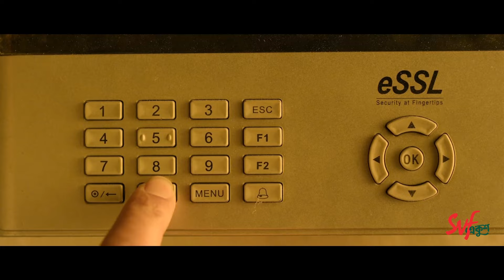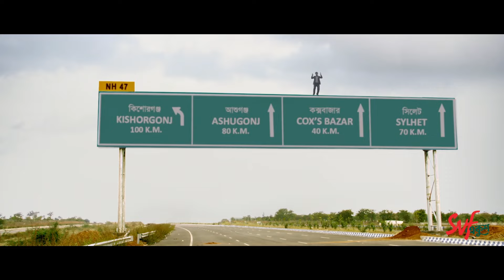মেয়েদের সাথে সম্পর্ক করার চেয়ে ভূতেদের সাথে সম্পর্ক করা ভাল | Naqaab | Shakib | Nusrat | SVF Ekush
আমার সঙ্গে পাঙ্গা নিচ্ছিস ?

Watch this drama from " Naqaab "